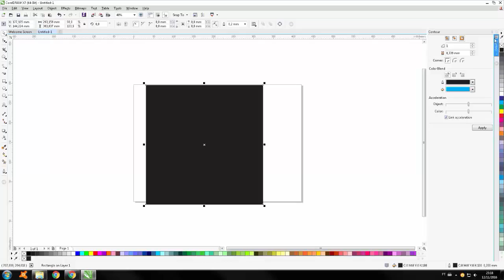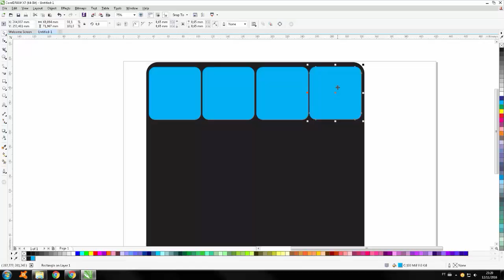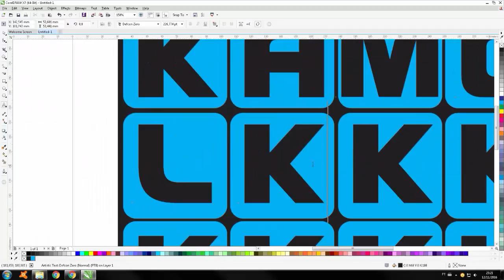#2 Adesivo Simples - Corel Draw - Kamolezi Adesivos